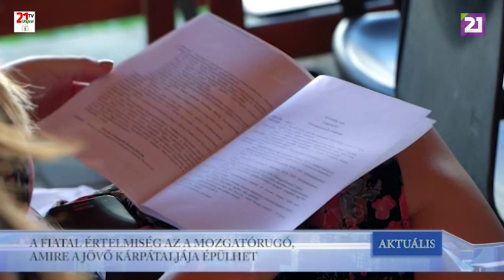TV21 UNGVÁR - AKTUÁLIS (2019.08.29.)02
A FIATAL ÉRTELMISÉG AZ A MOZGATÓRUGÓ, AMIRE A JÖVŐ KÁRPÁTALJÁJA ÉPÜLHET